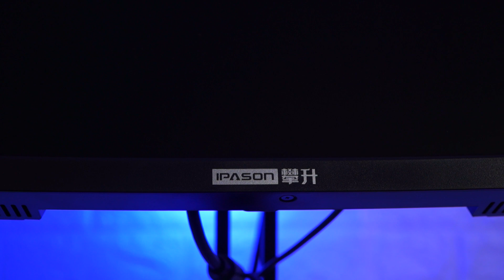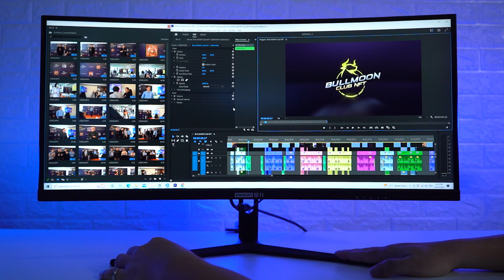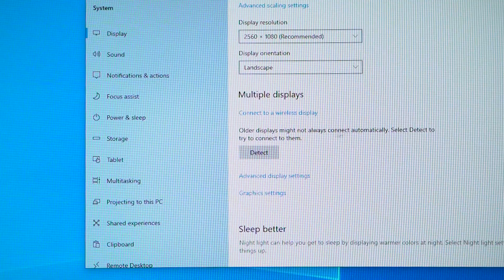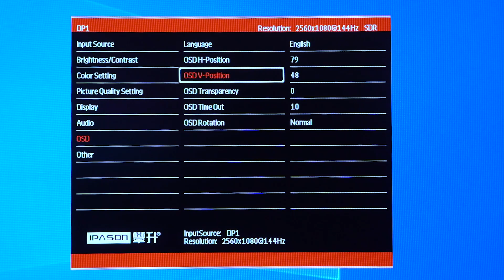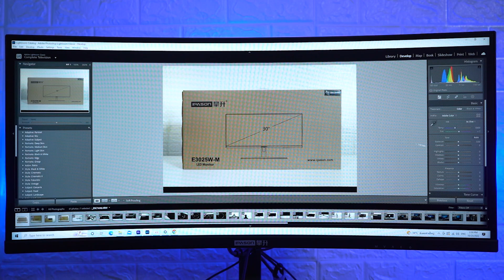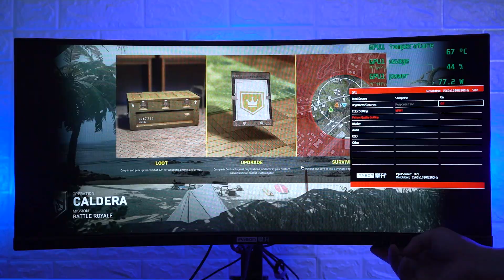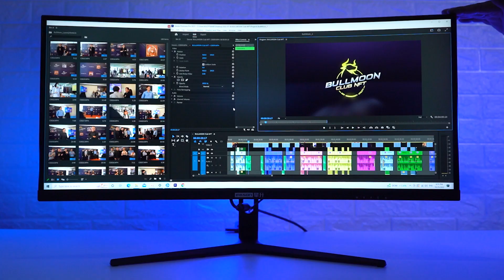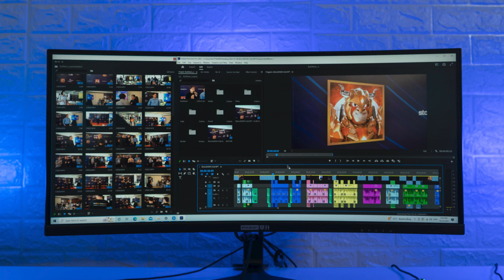รีวิวจอสุดคุ้ม IPASON E3025W-M 29.5 นิ้ว 2560x1080 / 200Hz. อัตราส่วน 21:9 ราคาไม่ถึง 7 พัน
IPASON Monitor รุ่น E3025W-M 29.5" / 200Hz
จอโค้ง 200Hz ( 1/วินาที ) ความละเอียด 2560*1080 ขนาด 29.5 นิ้ว อัตราส่วน 21 : 9
อินเตอร์เฟส 2 x HDMI , 2 x DP
สรุปเบื้องต้นแบบสั้น ๆ
- เป็นจอมอนิเตอร์ที่มีสเปคที่คุ้มราคามาก ๆ ไม่ว่าจะเป็นเรื่องของขนาดจอ ความละเอียดจอ รวมไปถึง Refresh Rate ที่สูงถึง 200Hz เหมาะทั้งการทำงาน และเล่นเกม และยังเพิ่มความสวยงามด้วยไฟ RGB ที่หลังจออีกด้วย (ไม่สามารถปรับแสงสีไฟได้)
- แต่ด้วยความที่มีราคาประหยัด ฟังก์ชั่นความสะดวกในการใช้งานอาจจะถูกตัดทอนลงบ้างเล็กน้อย เช่น การปรับหมุนจอที่ไม่สามารถทำได้ การยกระดับความสูงต่ำจอ ไม่สามารถทำได้ แต่ฟังก์ชั่นพื้นฐานในการปรับรายละเอียดของจอมีมาให้ครบ
- ประกัน 3 ปี บอกได้เลยว่าแค่นี้ก็คุ้มมาก ๆ แล้ว

ลิ้งจำหน่ายสินค้า

DEVAS IPASON

เข้าร่วมกลุ่ม
รวมพลคนตัดต่อ แชร์เทคนิค และการแก้ปัญหา [Premiere Pro] by CompleteTV

กรอกโค้ด : 85E98WP

สมัคร Ecomobi รับค่าคอมมิชชั่น
กรอกโค้ดแนะนำ dxbzmy4

กดลิ้งติดตามสินค้าใหม่ ๆ ที่น่าสนใจ พร้อมโปรโมชั่นต่าง ๆ